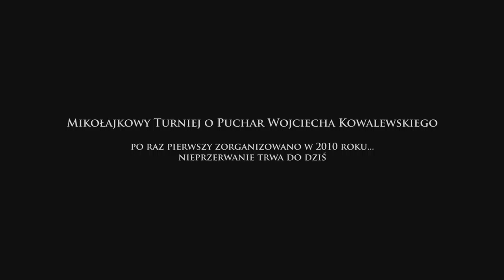"Football - więcej niż gra" - Wojciech Kowalewski | produkcja R&P New Media SC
Kolejny projekt ukończony. Prezentujemy Wam nasz nowy film "Football - więcej niż gra", który opowiada o pięknie najpopularniejszej dyscypliny sportu na świecie - piłce nożnej. Zdjęcia do filmu realizowane były podczas 7. Mikołajkowego Turnieju o Puchar Wojciecha Kowalewskiego, oraz w stolicy na stadionie Legii Warszawa
Wojtek Kowalewski totalnie poddał się naszej koncepcji i szybko podchwycił wizję, za co w tym miejscu - stokroć dzięki Wojtku za zaufanie i sprawną współpracę na każdym etapie działania. Ogromnie Ta realizacja dała nam to, co powinna dawać każda opowieść filmowa - radość tworzenia!